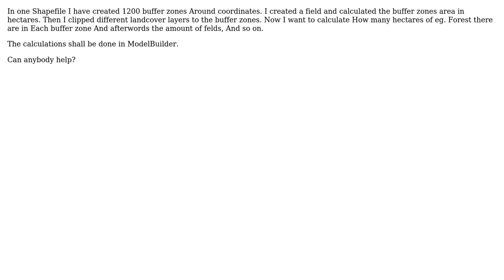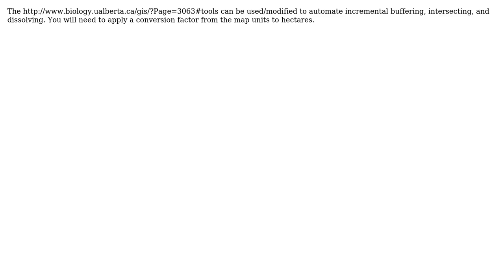GIS: Calculating land cover inside buffer zones using ArcGIS Desktop? (2 Solutions!!)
GIS: Calculating land cover inside buffer zones using ArcGIS Desktop?

With thanks & praise to God, and with thanks to the many people who have made this project possible! | Content (except music & images) licensed under CC BY-SA | Music | Images & others | With thanks to user Radar user PolyGeo user Linda Sonderby user ccn and the Stack Exchange Network Trademarks are property of their respective owners. You are responsible for your own actions.